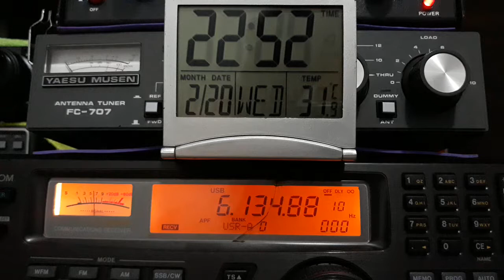6135 kHz R Santa Cruz, Bolivia 20FEV2019 22:50 z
ICOM IC-R8500 + T2FD